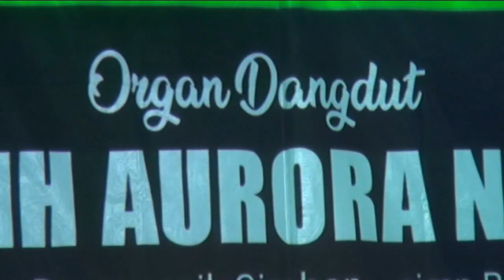Batur kesepian | ASIH AURORA NADA | PERNIKAHAN MELLY & KEVIN DESA JAGAPURA - GEGESIK - CIREBON